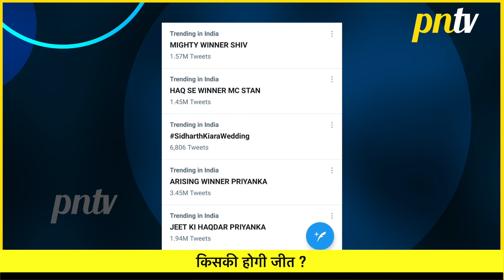Bigg Boss 16 Update: Priyanka, MC Stan Aur Shiv Ke Beech Hua Mega Trend War, Kiski Hogi Jeet ?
Bigg Boss 16 Update: Priyanka Chahar Choudhary, MC Stan Aur Shiv Thakare Ke Beech Hua Mega Trend War , Kiski Hogi Jeet ? | Colors TV